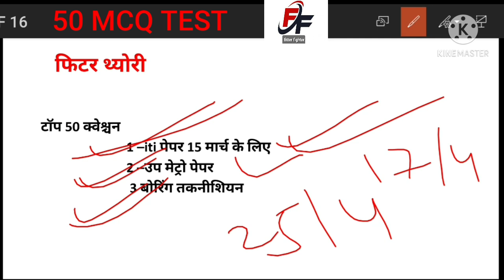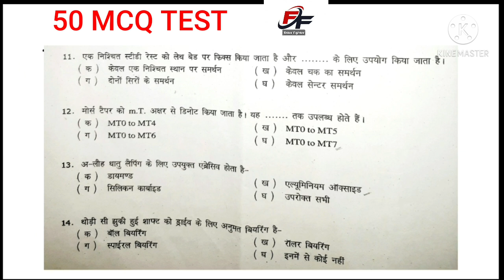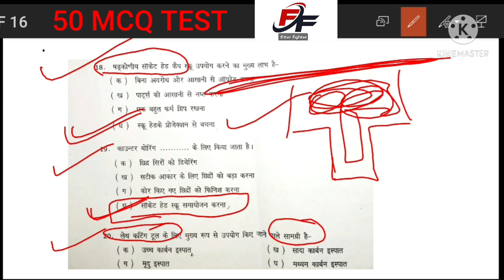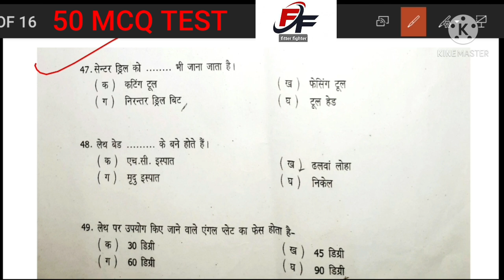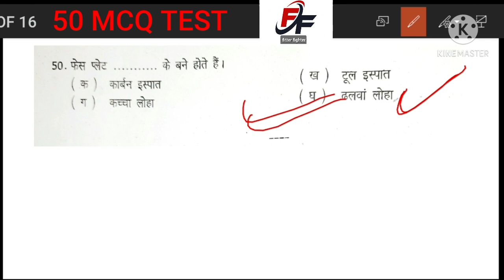Iti 1st semester Fitter theory/up metro theory optional question/boring technician theory question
Iti fitter theory 50 mcq.up metro theory optional question.asst boring technician theory question 21